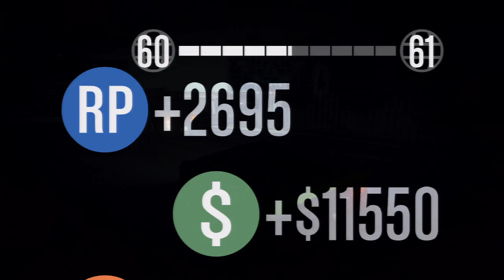GTA Online Holed up - Burton (Difficulty Hard)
Hello, My name is MrKOG.
I'm a gamer from The Netherlands and i record my gameplay's, make commentary's & tutorials.

My setup:
- Playstation 3
- Hauppauge HD PVR 2 Gaming Edition
- Trust HD 720p Webcam
- Qmotion Desktop
- HP 2311x Monitor

The games I play are:
- Minecraft
- FIFA 14
- FIFA 15
- Guitar Hero